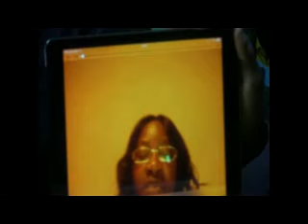Le DIEU de Daddy Florient lui redonne la joie de vivre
MINISTERE CHEMIN DU CIEL
Info Line : + 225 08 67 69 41 / 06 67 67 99 / 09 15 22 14 / 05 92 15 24 / 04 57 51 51